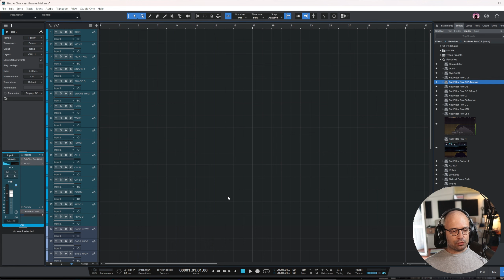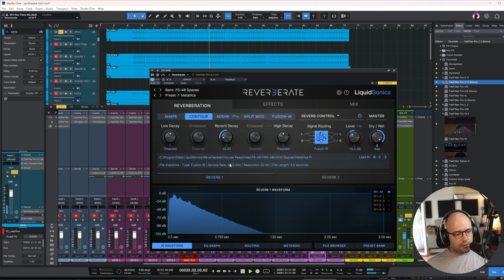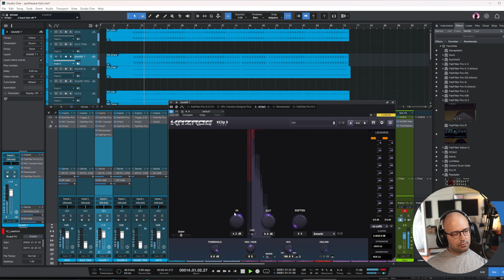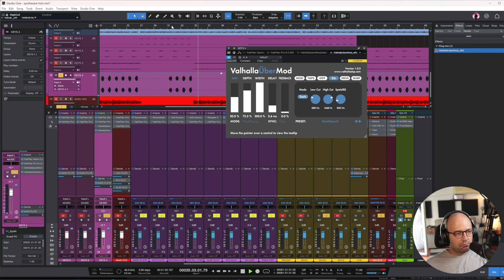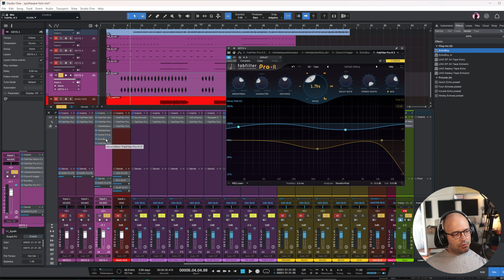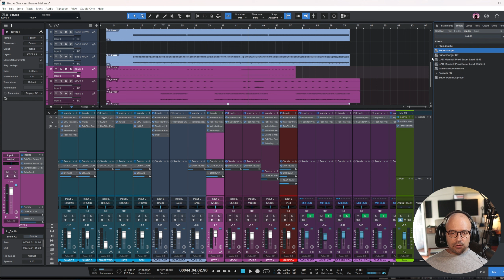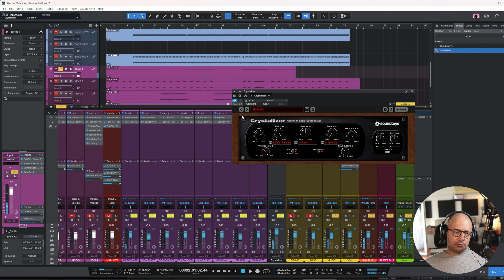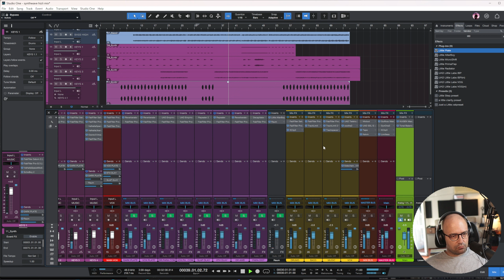Mikste Düzeltiriz - Hızlı Miks - Synthwave